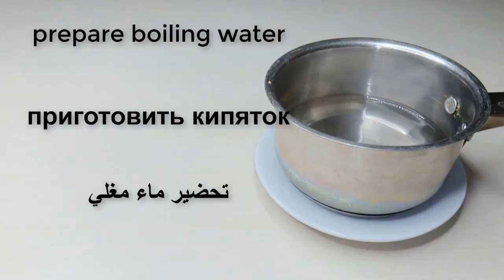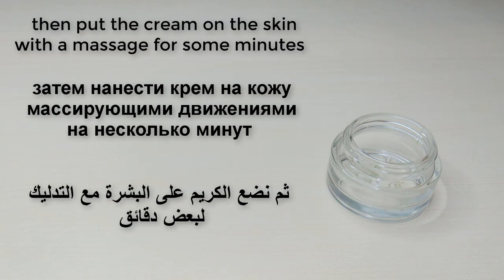An ingredient, a million times stronger than botox.🌱 apply it on your face, and get rid of wrinkles